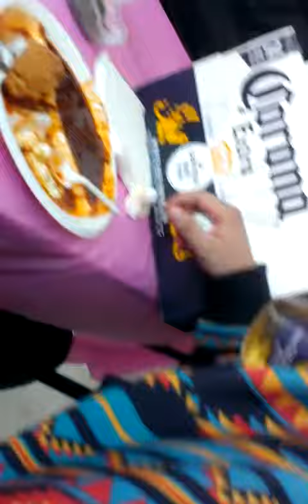El grupo en Cumpleaños lucero torres jamaica.mich